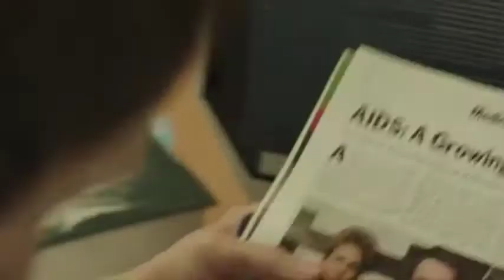CORONA-IDIOTS outbreak: Should I Panic or not?